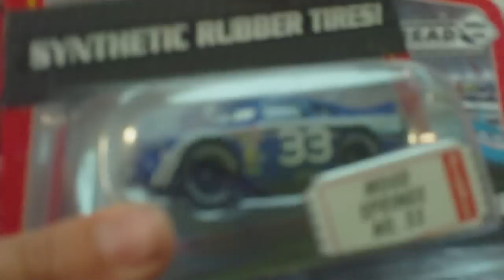new disney pixar diecast 22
i show you cars diecast that i got at k mart